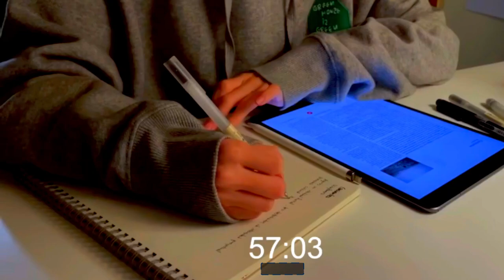DMC- Dhaka Medical College| EDIT